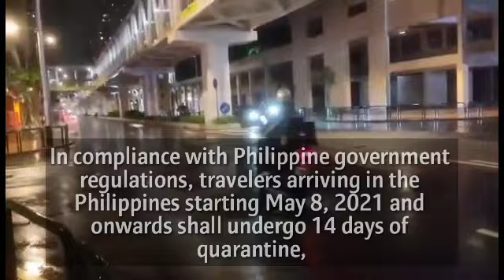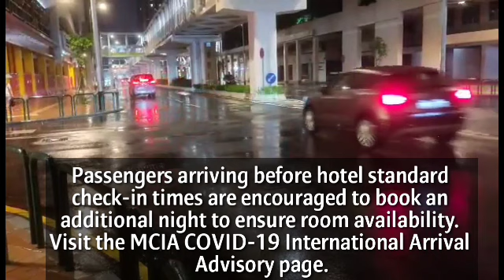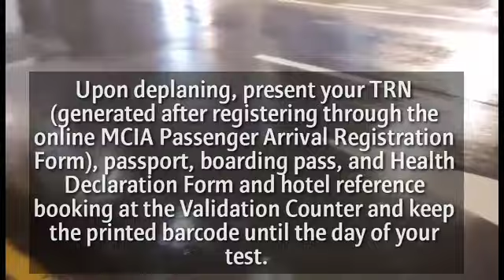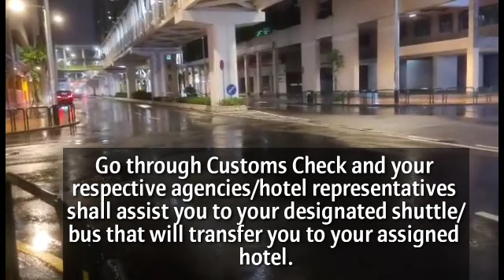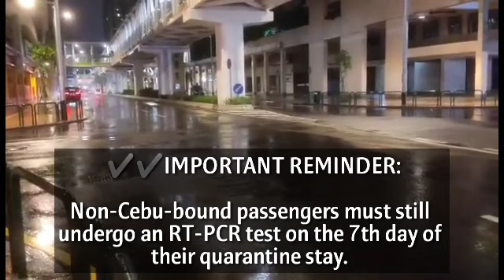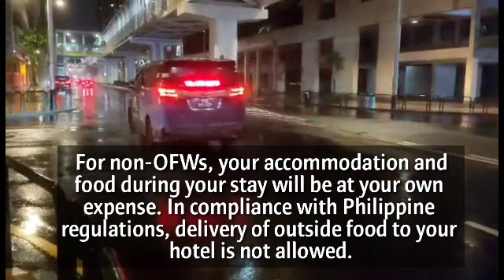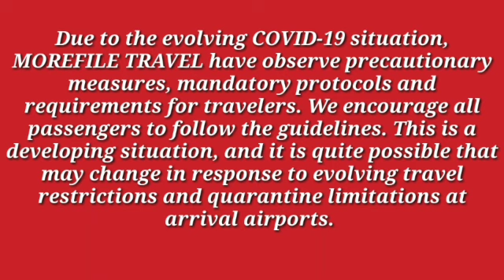MCIA-LATEST ARRIVING PROTOCOLS TO ALL PASSENGERS (Fully Vaccinated & Non Vaccinated) as of Oct 2021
🚩LATEST ARRIVING PROTOCOLS AND QUARANTINE PROCEDURES TO ALL PASSENGERS LANDED IN Mactan Cebu International Airport (MCIA) Cebu City,  Philippines (as of October ,2021)